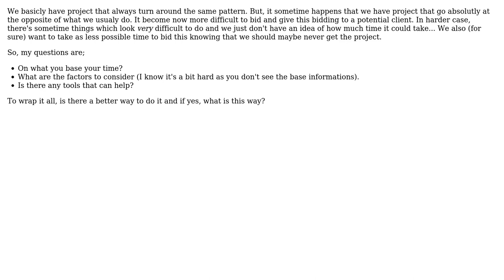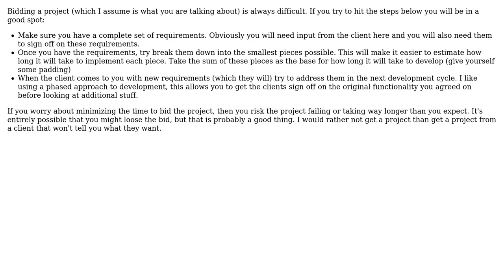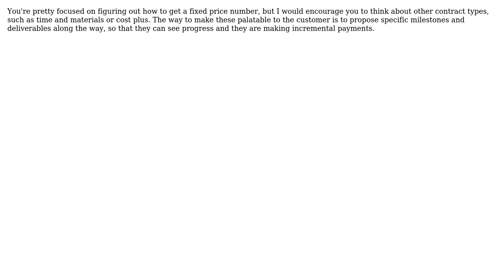Software Engineering: Best approach for bidding a project (4 Solutions!!)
Software Engineering: Best approach for bidding a project

With thanks & praise to God, and with thanks to the many people who have made this project possible! | Content (except music & images) licensed under CC BY-SA | Music | Images & others | With thanks to user Simon Dugre user Scott C Wilson user Dexter user ben f. user Abe Miessler and the Stack Exchange Network Trademarks are property of their respective owners. You are responsible for your own actions.